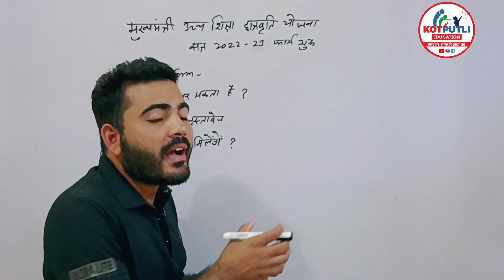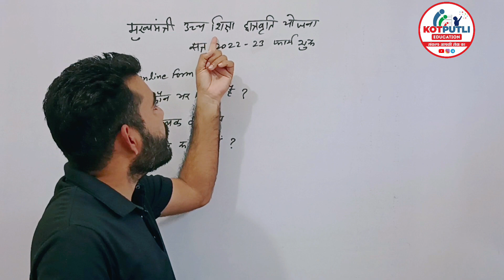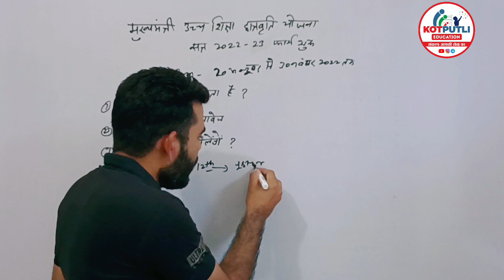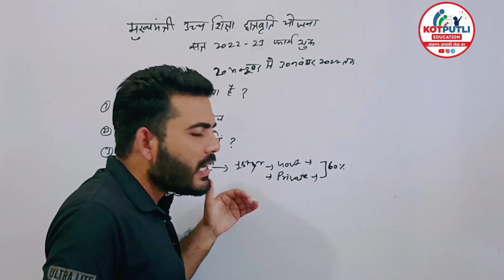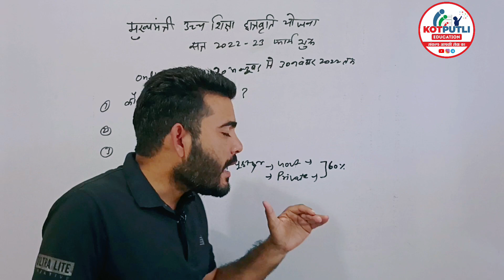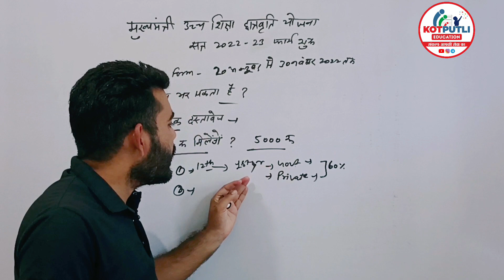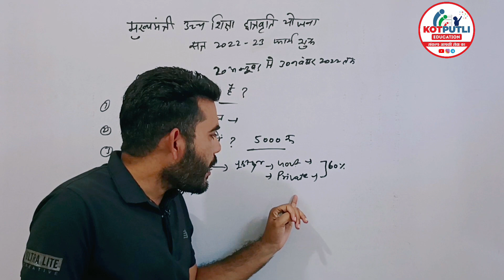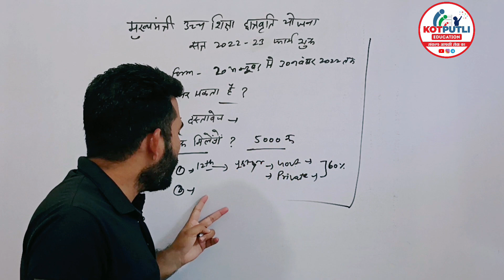Rajasthan CM Scholarship Form Start | मुख्यमंत्री छात्रवृत्ति योजना2022- 23 फॉर्म शुरू|Full Details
नमस्कार

Rajasthan CM scholarship form 2022
Cm scholarship
Cm scholarship 2022
Rajasthan CM scholarship 2022
Cm scholarship form kab shuru honge
Cm scholarship form eligibility
Cm scholarship form kon kon bhr skta hai
Cm scholarship form kaise bhare
Cm scholarship form kaha se bhare
Cm scholarship 2022
Cm scholarship latest update
Mukhyamantri scholarship form 2022
Cm scholarship rajasthan
Cm scholarship Yojana Kotputli Education
Cm scholarship Yojana pankaj Sherawat Kotputli
Cm scholarship form
Cm scholarship form last date
Cm scholarship online form